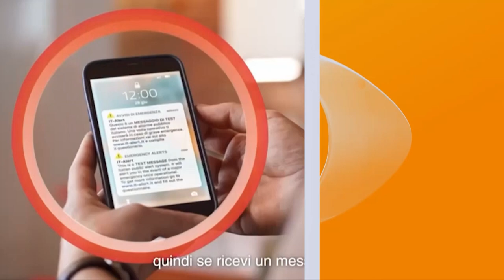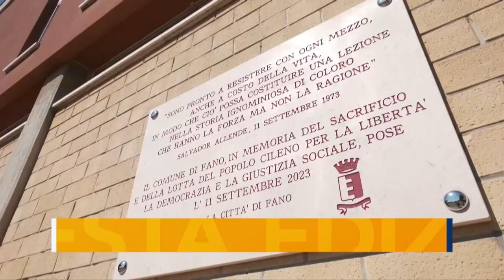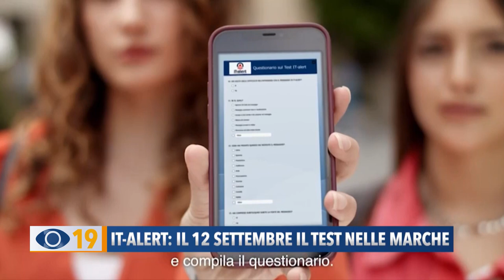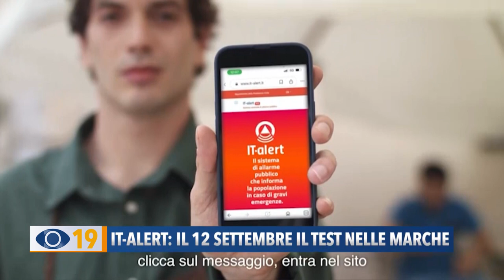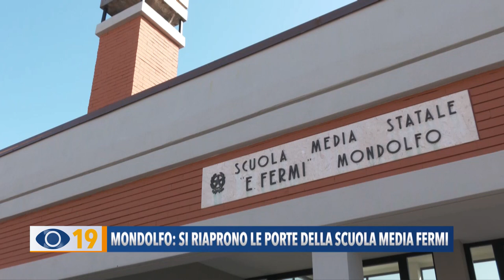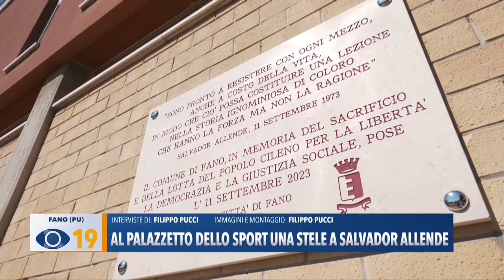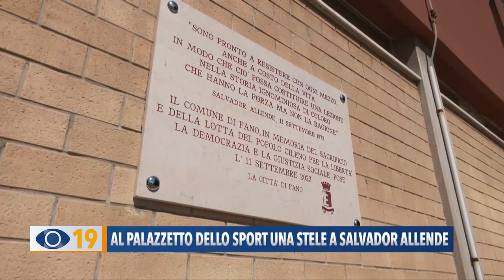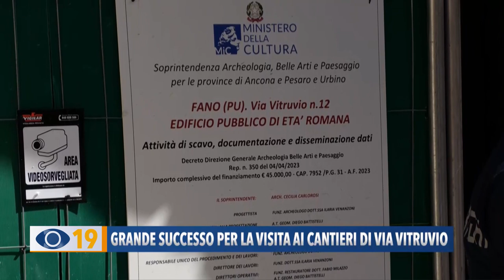Occhio alla Notizia 11 settembre 2023